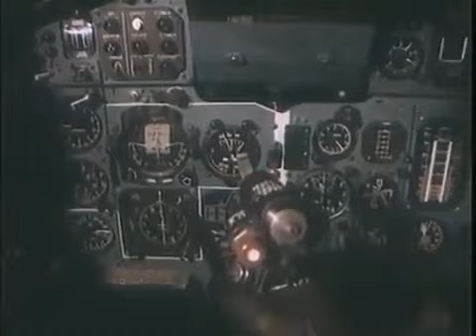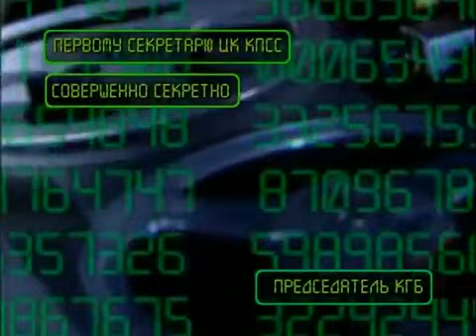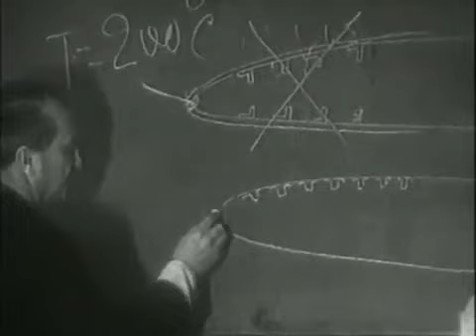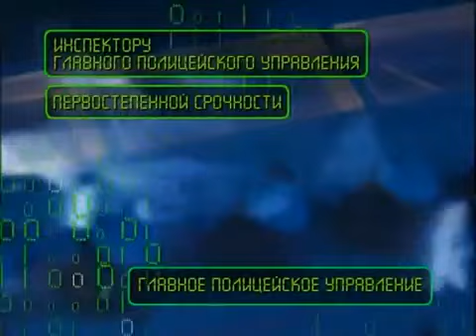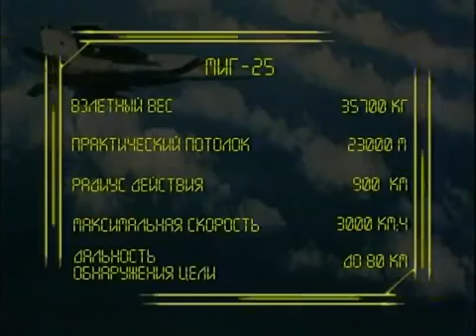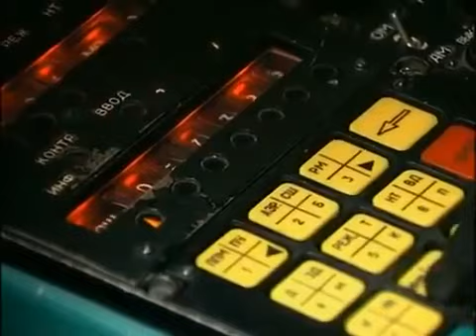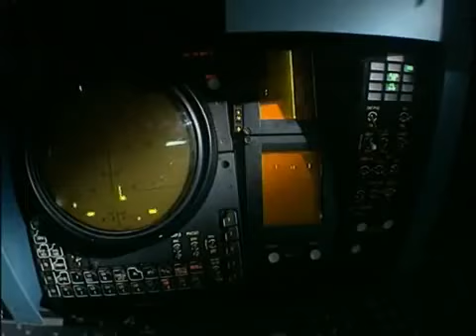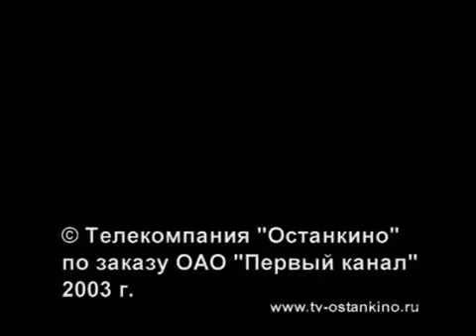Самолет МИГ 31 истребитель перехватчик дальнего радиуса действия Ослепительны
Pulsar Helion — прорыв в области решений для наблюдения! Тепловизионный прицел PULSAR Helion XP25 применяется для обнаружения и наблюдения за подвижными живыми объектами на расстоянии до 1800 метров. Устройство способно фиксировать изображение в инфракрасном диапазоне с помощью теплочувствительной матрицы. Это дает возможность охотникам обнаружить животных, а специалистам службы охраны – нарушителей в условиях полной темноты или плохой видимости.